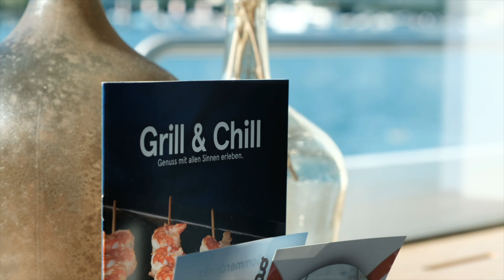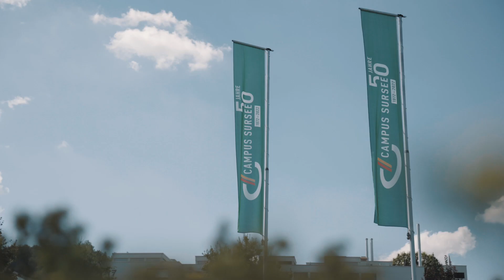Kundenstimme Schiffsmiete Vierwaldstättersee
Die Schifffahrtsgesellschaft des Vierwaldstättersees (SGV) AG vermietet Ihre Schiffe, auch die Dampfschiffe. Es gibt für jeden Event das passende Schiff - Firmenevent, Hochzeit, Geburtstagsfeier...

Auch Campus Sursee hat dieses Jahr ein Schiff gemietet, das Motorschiff Diamant, und waren hellauf begeistert.

▬ Über die Schifffahrtsgesellschaft des Vierwaldstättersees ▬
Seit 1836 verbindet die Schifffahrtsgesellschaft die Ortschaften rund um den Vierwaldstättersee
Die 19 Schiffe der Schifffahrtsgesellschaft des Vierwaldstättersees (SGV) AG bedienen verschiedenen Ortschaften rund um den Vierwaldstättersee.

Zudem übt die SGV für viele Ausflugsberge der Zentralschweiz eine Zubringer-Funktion aus. Die Rigi via Vitznau oder Weggis, der Pilatus via Alpnachstad, die Klewenalp via Beckenried oder Seelisberg via Treib können gemütlich per Schiff und Bergbahn erreicht werden.

Egal ob mit einem der 5 nostalgischen Dampfschiffe, oder mit top modernen Kursschiffen, alle Gäste kommen auf ihre Rechnung.

Kulinarische Themenfahrten kombinieren die Schifffahrt mit feinen Leckerbissen der Bordküche. Zudem können alle 19 Schiffe für private Events gemietet werden.

Gerne zeigen wir Ihnen die schönsten Punkte der Zentralschweiz mit dem Schiff.